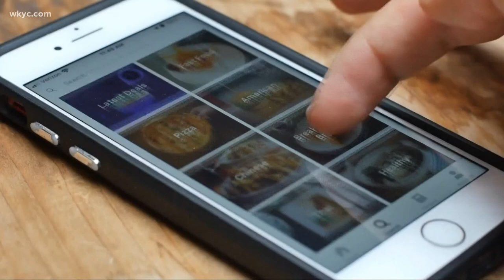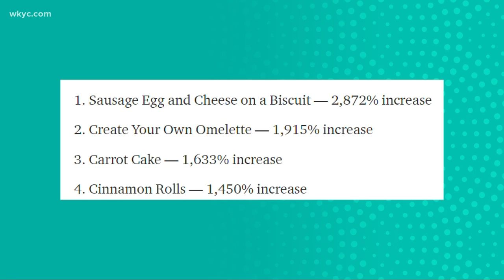The year of comfort food? Mike Polk Jr. explains what food we've been ordering online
A new Doordash study show that Americans are big fans of fried chicken. Mike Polk Jr. has a look at what we've been ordering and why.